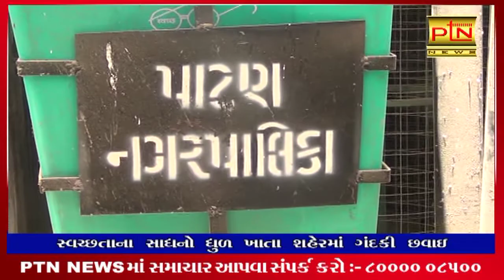સ્વચ્છતાના સાધનો ધુળ ખાતા શહેરમાં ગંદકી છવાઈ || PTN News || Gujarati News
PTN NEWS

Ptndigitalmedia.com